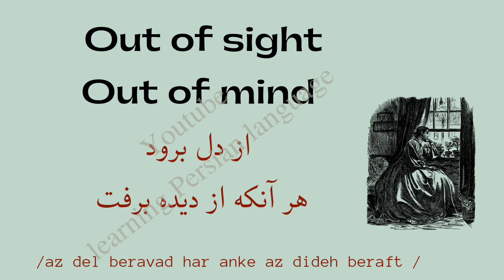out of sight out of mind in farsi اصطلاحات انگلیسی